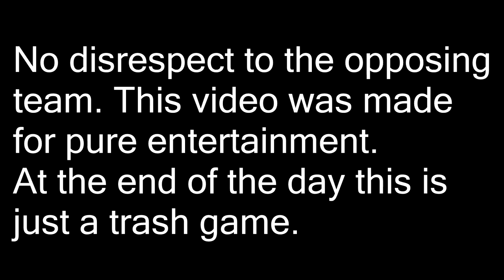SuperStar 4 & 5 With JetPack Gets Exposed NBA 2k17 | My 6'9 Speed Boost Point Forward Is Unguardable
SS5 SS4 take flight with a jetpack 99 overall gets exposed with no reaction NBA 2k17. My comeup none speed boosting cheese dribble god best dribble moves combo gets him dropped off.

PSN: TMIZZZLE